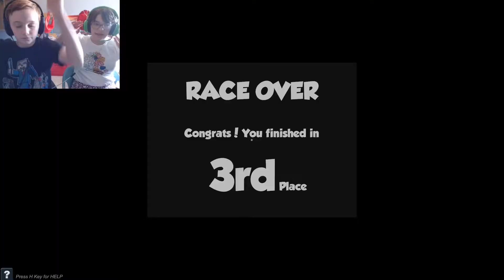Molly And Marcus Act Dumb - The Coin Game E2